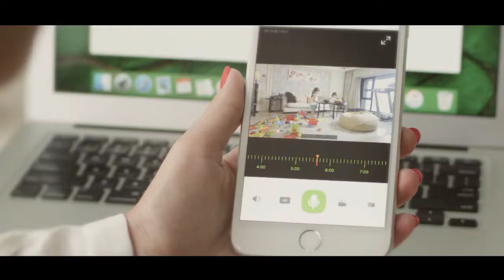D6022Y Demo Video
A short demo videos of D3D Model 6022Y.